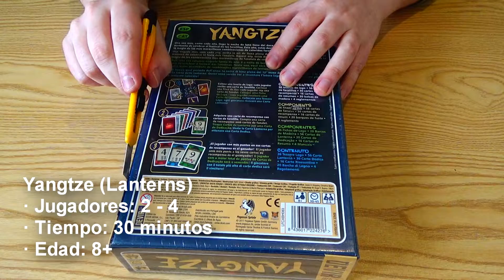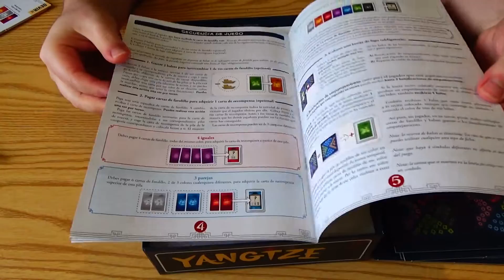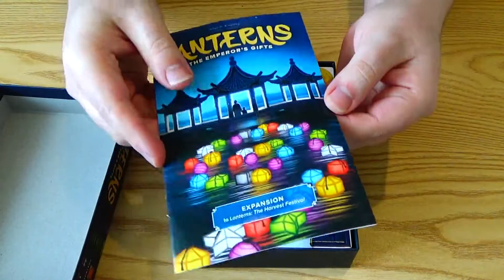Unboxing - Yangtze (Lanterns) y Lanterns: The Emperor's Gifts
Hoy tenemos Unboxing por partida doble.
Armamos nuestra mochila y nos vamos a China, donde hermosos farolillos de papel decorarán el río Yangtze. Un juego de colección de losetas en el que los jugadores deberán encontrar las mejores combinaciones de colores y farolillos para obtener más puntos de honor.

Me gusta el cómo uno se ve obligado a analzar la dinámica beneficio-beneficio a mis oponentes, porque en cada turno estaremos retirando diferentes farolillos de múltiples colores que nos permitirán cumplir diferentes objetivos.